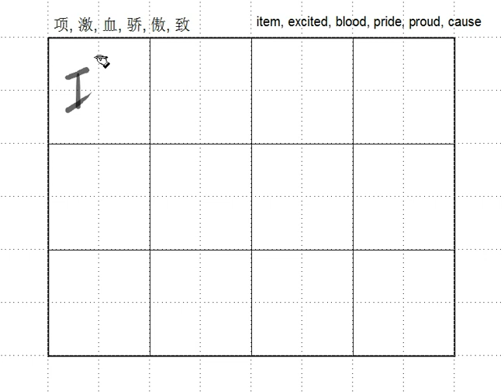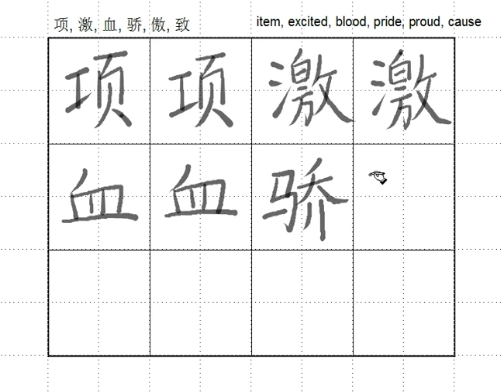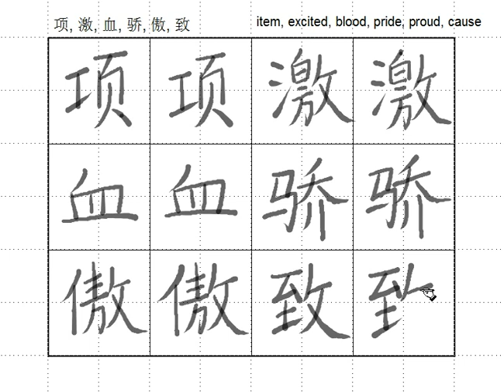Ch9 11 Chinese Characters 2, item, excited, blood, pride, proud, cause